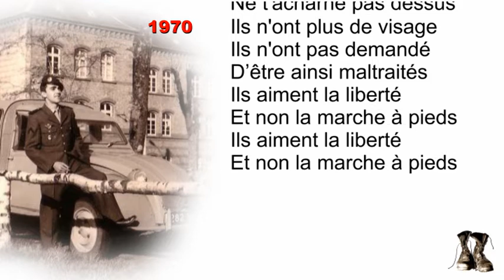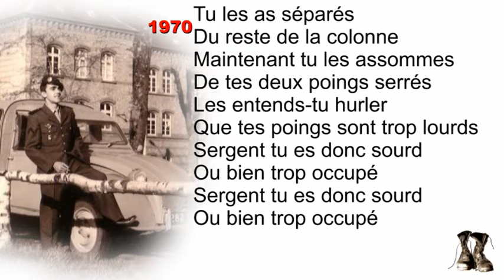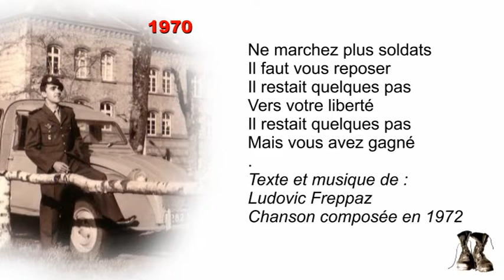Marchez soldats (ludovic Freppaz auteur compositeur interprète)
"Marchez soldats" : J'ai composé cette chanson en 1972 après avoir fait mon service militaire et vous allez être les rares à pouvoir l'écouter car l'histoire que je raconte est authentique et par devoir de réserve je dois taire le nom du régiment. Je vous rassure le coupable a été sanctionné.
Vous allez surtout être les premiers à pouvoir l'écouter en vidéo à l'échelle internationale.
Merci de votre écoute et merci pour vos commentaires.
"Marchez soldats", une chanson écrite, composée et interprétée par votre serviteur Ludovic Freppaz. —